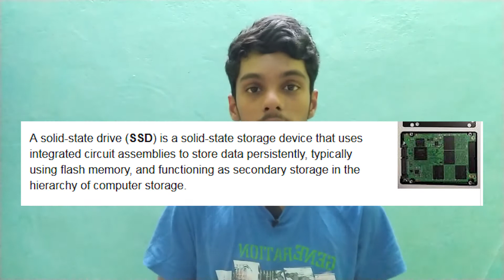M.2 ssd explained in tamil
In this video I speak about m.2 ssd which is the fastest storage device for now. Hope you guys learned something and enjoyed the video.